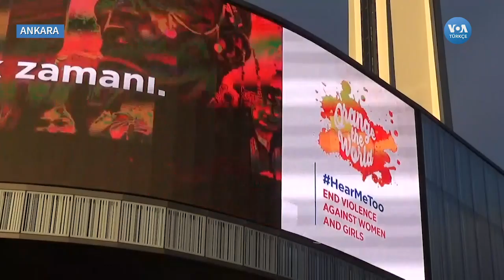Kadına Yönelik Şiddete Karşı Atakule Turuncuya Boyandı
Dünyada simgesel binaları turuncu renkle aydınlatarak kadına yönelik şiddete karşı mücadele ve insan haklarına dikkat çekme kampanyası kapsamında Ankara’da bulunan Atakule turuncuya büründü ve farkındalık mesajı verildi